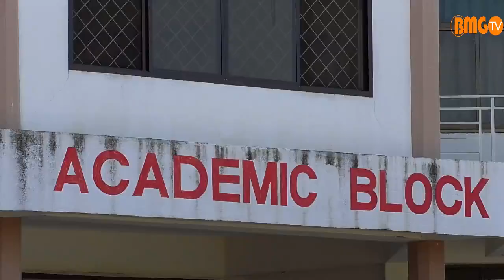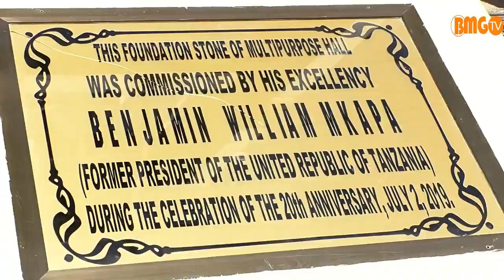Safari ya Jubilei ya miaka 25 ya Chuo cha SAUT yaanza rasmi